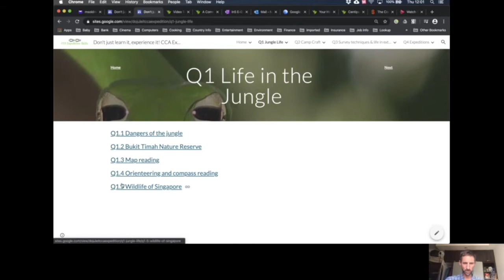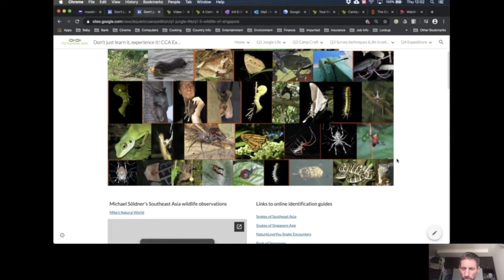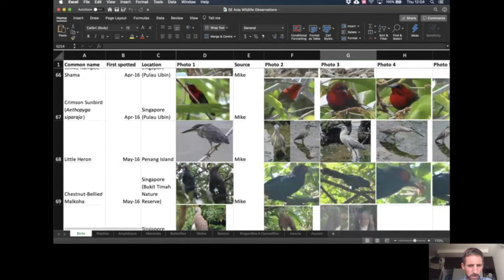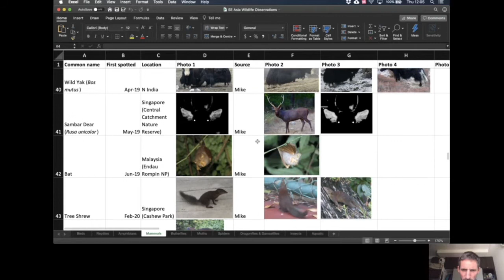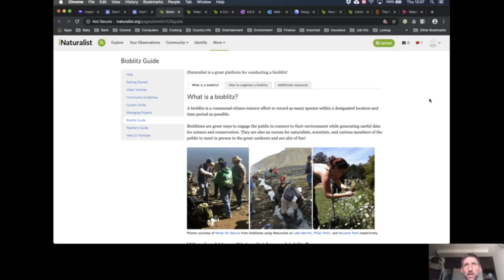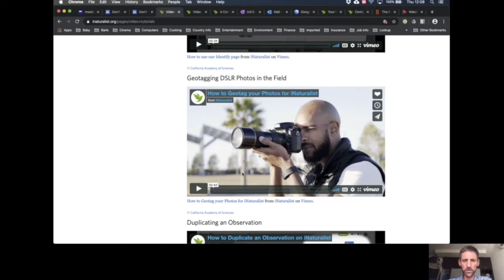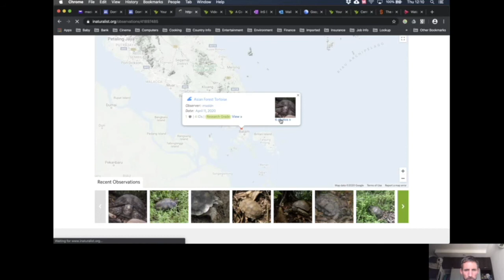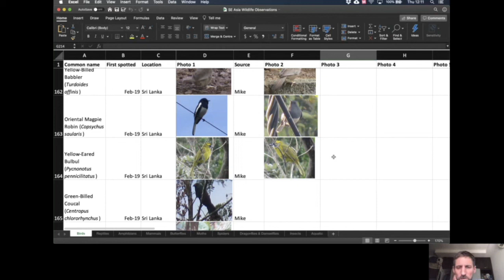CCA Expedition Skills Online Week 1 Wildlife Exploration